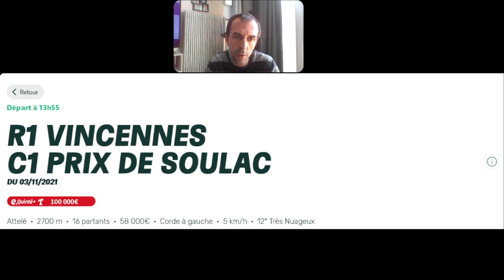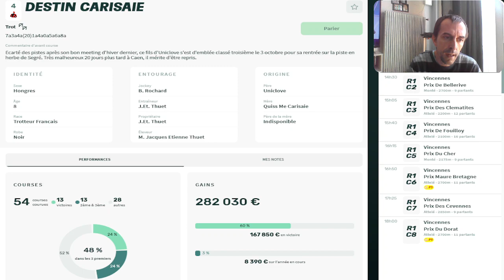DERNIERE MINUTE QUINTE + DU JOUR MERCREDI 3 NOVEMBRE 2021 A VINCENNES R1C1 A 13H55 PMU TURF